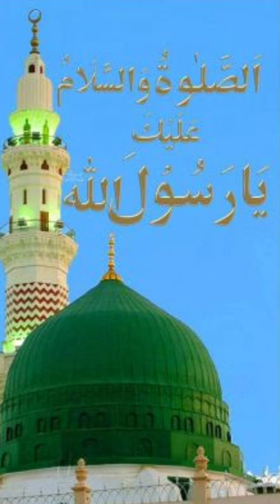या नबी सलाम अलैका या रसूल सलाम अलैका ya nabi salam alaika by Muhammad Hassan Raza Razvi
या नबी सलाम अलैका या रसूल सलाम अलैका
ya Nabi Salaam Alaikum
ya Rasool Salaam Alaikum
yanabisalamaalika yanabisalamalaika yanabinazrekaramfarmana yanabiyanabiMera Dil Badal De By Muhammad Hassan Raza Razvi .

TITLE - Ya Nabi Salaam Alaikum By Muhammad Hassan Raza Razvi.
ARTIST - HASSAN RAZA RAZVI
VIDEO EDITING - HASSAN RAZA RAZVI

For The More Beautiful Naat // Hamds // Kalam // Arabic Nasheed And Islamic Song In Urdu Panjabi And Hindi...

     🤲Ammen..Summa.. Ammem 🤲

Thankss..Watching..for..Video..

my Youtuber Channel name.

Follow on me official facebook Like :》

Assalmu..alayka..ya..Rasool..Allah

Assalamu..alayka..ya..Habib..Allah

Asslamu..alayka..ya..Nabi..Allah